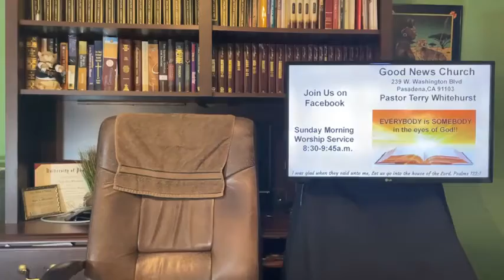The Love That Binds 2/2/22